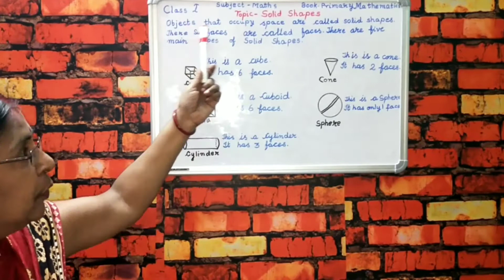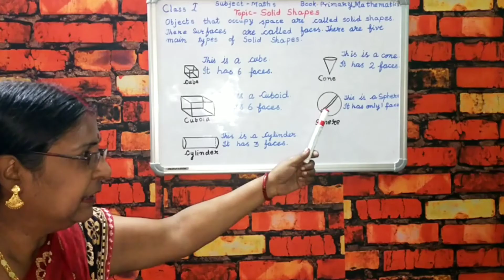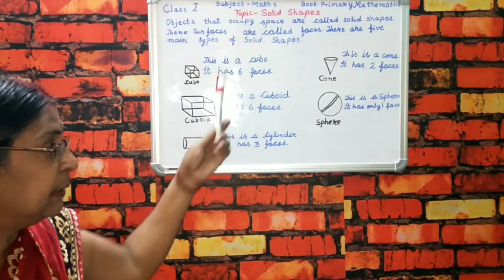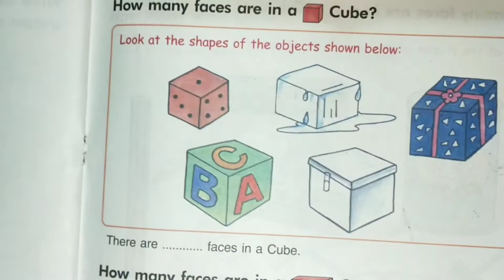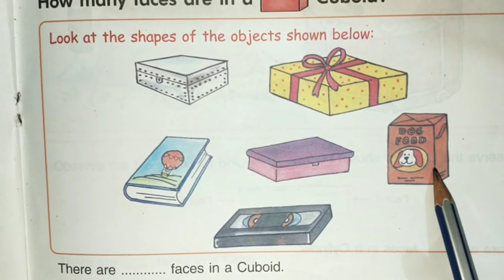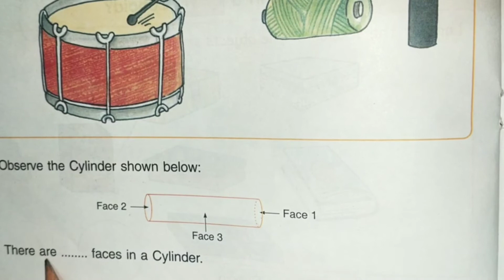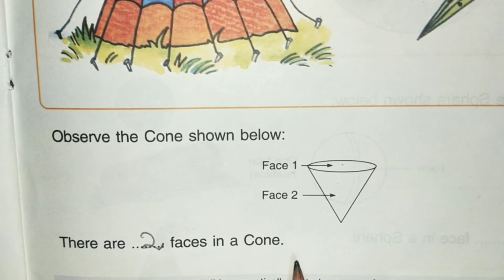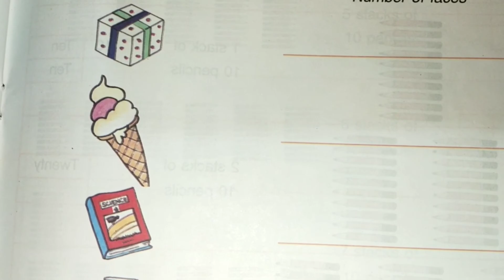SOLID SHAPES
Class 1//Subject-Maths//CHAPTER 4- SHAPES/ Page 58 to 63//Book Name - Primary Mathematics//Topic- Solid Shapes - Cube, Cuboid, Cylinder, Cone and Sphere.